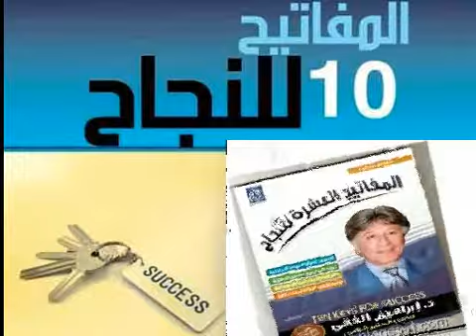قراءة كتاب المفاتيح العشرة للنجاح للمحاضر العالمي الدكتور إبراهيم الفقي رحمه الله